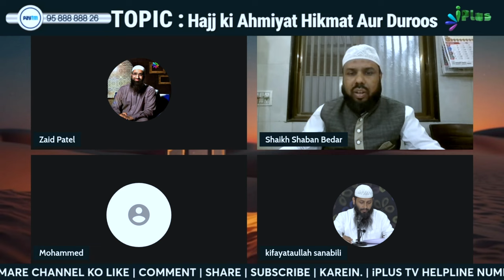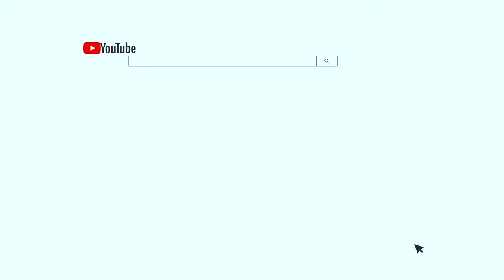Gais Ki Problem Wale Tawaf Karne Mein Kya Baar Baar Wuzu Banayenge Ya Nahi By Shaikh Shaban Bedar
Gais Ki Problem Wale Tawaf Karne Mein Kya Baar Baar Wuzu Banayenge Ya Nahi By Shaikh Shaban Bedar iPlus TV

UPI : donateilm@icici